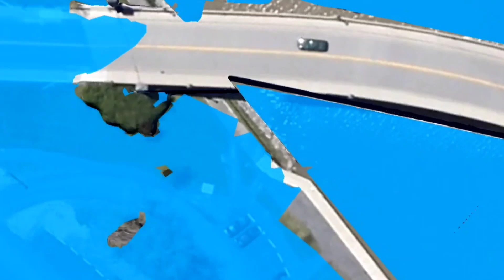Pennywise is real on google earth!